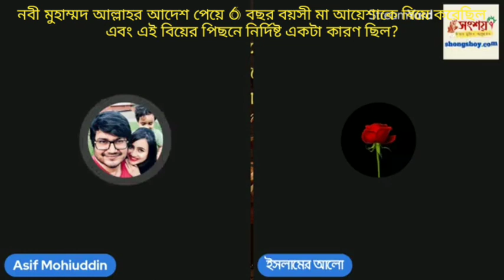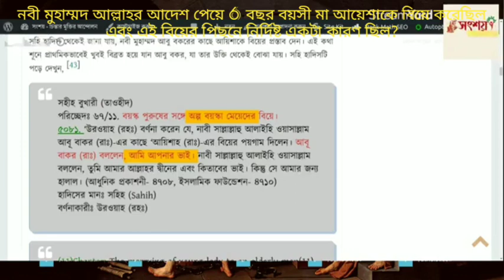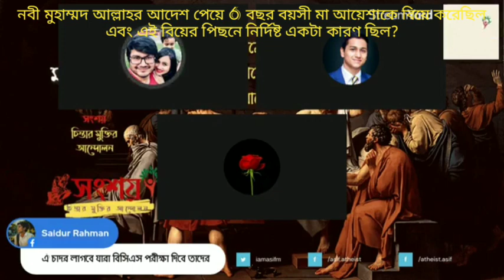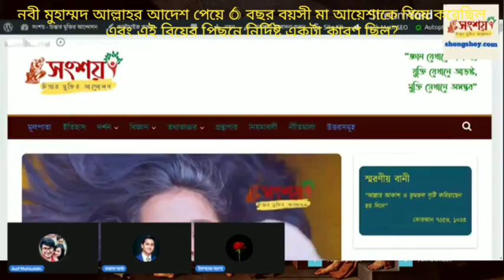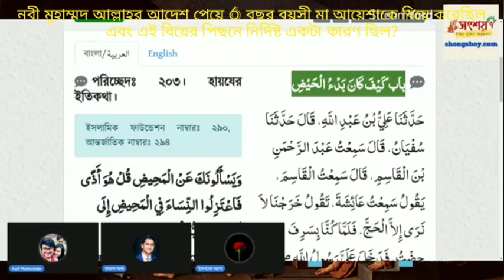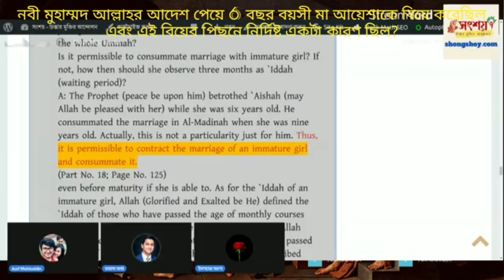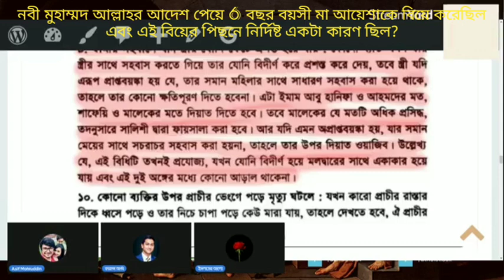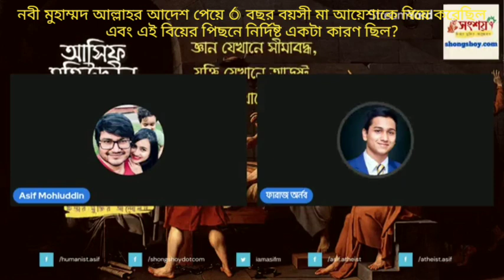আসিফ মহিউদ্দিন যে হাদিস গুলো দেখায়ে , প্রত্যেকটা ভুয়া এবং তার মনগড়া কথা বাত্রা?